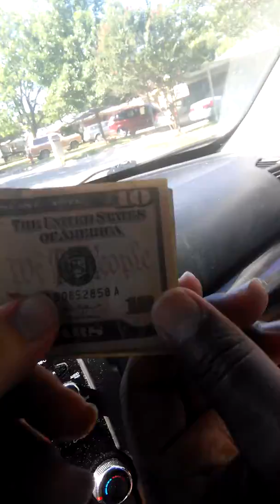Uber hulk smashes yard sales episode 3